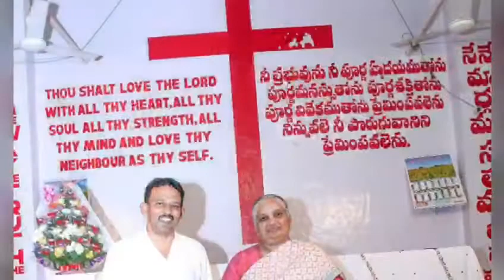Happy. birthday thatha 🎂🍰🎁🎉🎊🎈god bless you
THATHA BIRTHDAY Happy birthday thatha 🎂🍰🎁🎉🎊🎈